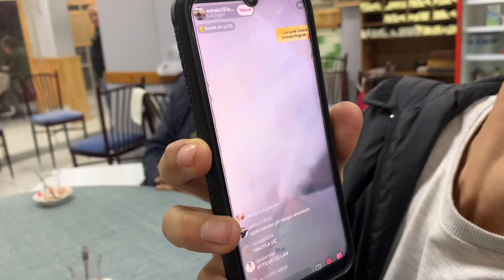Tokitik - Skeç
Tokitik isimli videomuz yayında iyi seyirler dileriz...

YAZAN
Rıdvan Kevrek

OYUNCULAR
Rıdvan Kevrek
İzzettin Başoğul
Arif Azık
Nasih Öner
Serhat Uzun
Murad Kevrek
Mustafa Bezek
Şükrü Kevrek
Muhammed Kevrek

MÜZİK
Numan Karaca